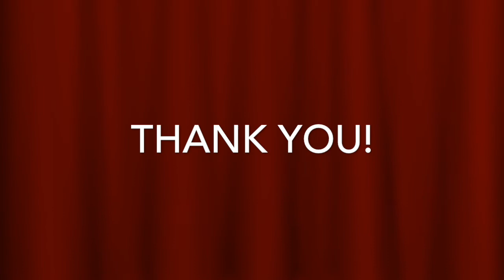MRT NEWS 3 12 20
Elijah and Aniela